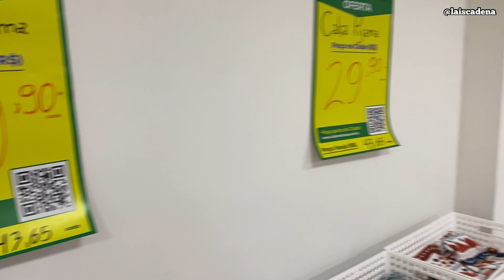TOUR E ACHADINHOS NA VEST CASA | VEM VER AS NOVIDADES